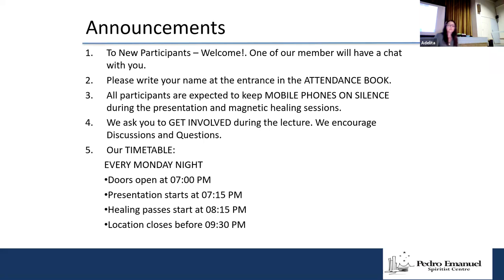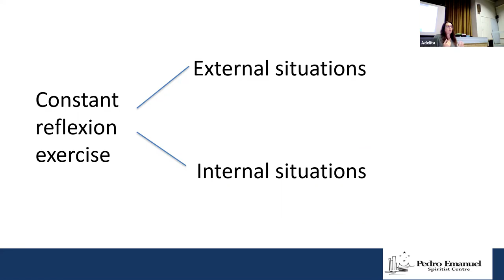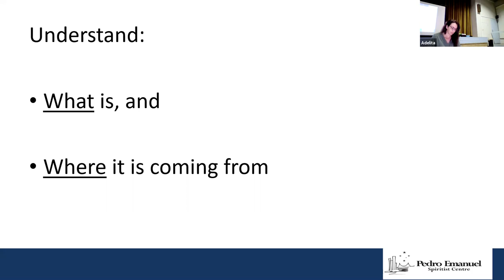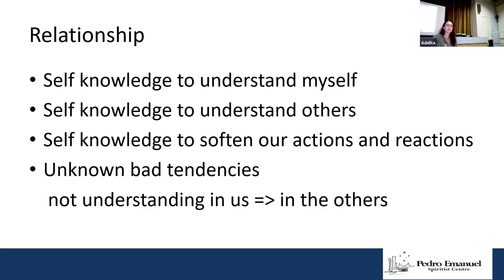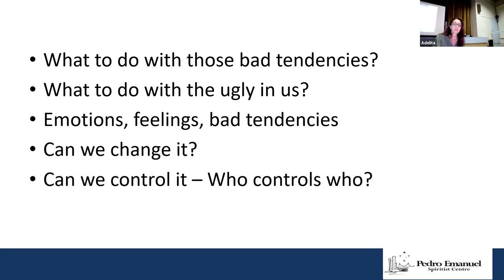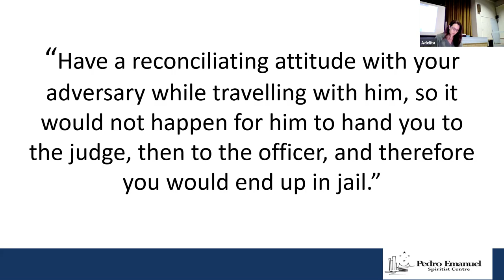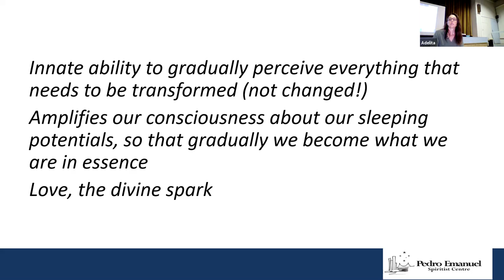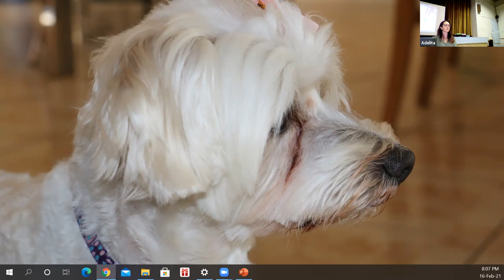Know yourself, improve your life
Lecture about self knowledge
By Adelita
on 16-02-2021